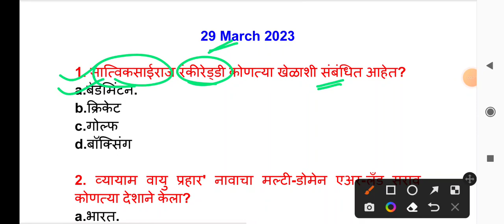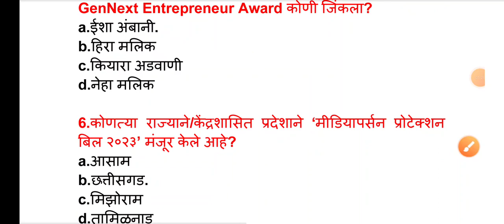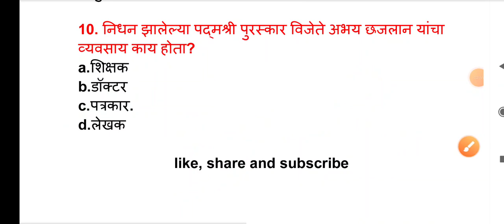29 March 2023 | Current Affairs 2023 | Chalu Ghadamodi 2023 | Chalu Ghadamodi Marathi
29 March 2023 | Current Affairs 2023 | Chalu Ghadamodi 2023 | Chalu Ghadamodi Marathi |

1) स्पर्धा परिक्षा तयारी व नवीन MPSC, Job Updates व ITI Instructor CBT-2 Test pdf साठी खालील चॅनेल जॉईन करा 👇

2) ज्या विद्यार्थ्यांना खालील परीक्षेसाठी Test Series हवी असेल त्यांनी 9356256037 या क्रमांकावर Whats App msg करावे

3) दैनंदिन चालू घडामोडी प्रश्नाचा सराव व या विडिओ ची PDF File हवी असल्यास खालील telegram चॅनेल जॉईन करा 👇

1. Boya Mic
2. Mobile
3. Tripod Stand

-ज्ञावंदना Educator